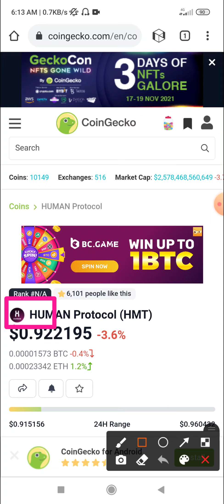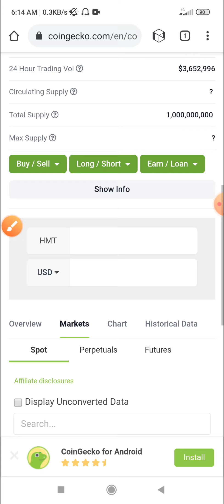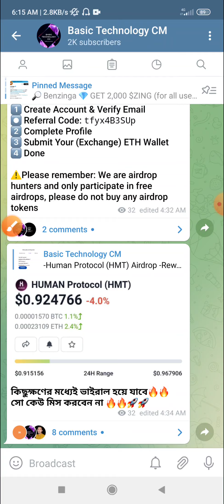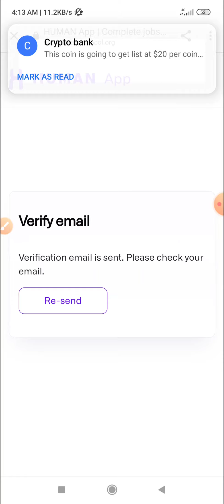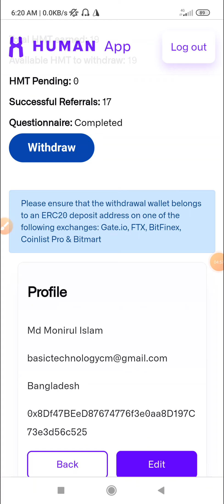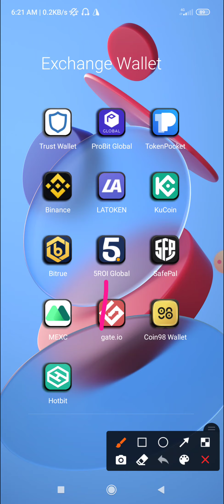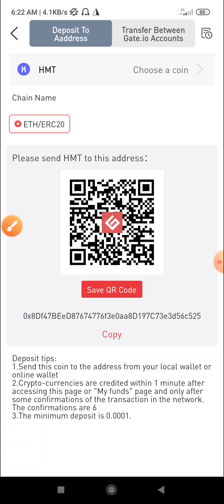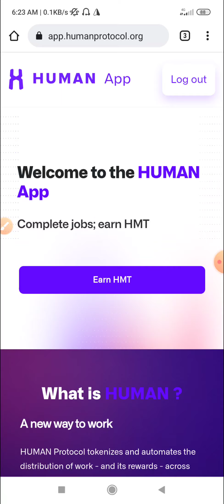Human Protocol Airdrop || Joining Bonus 160 Taka || Refer 80 Taka || Already Listed FTX Bitmart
Refer Code👉 tfyx4B3SUp

Human Protocol Airdrop || Joining Bonus 160 Taka || Per Refer 80 Taka || Instant 160 Taka Income || Human Protocol Big Offer 2021 || Already Listed Gate.io FTX & Bitmart Exchanger || Human Protocol Big Earning Offer

@SAMonirul  [ টেলিগ্রাম ]

√√ Follow Us √√
Instragram:

Related Tag→

Airdrop Income || New Airdrop 2021 || Airdrop Income Bangla || Best Airdrop 2021 || Airdrop Earning || Best Airdrop || New Airdrop || Airdrop Earning Bangla